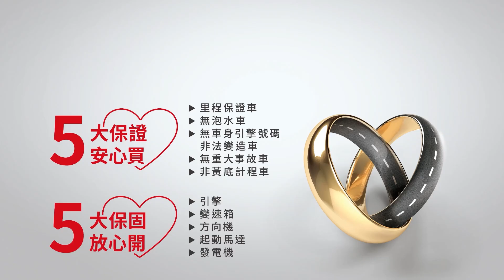【SUM中古車】HONDA FIT 2022年 市場唯一原廠選配超多 大包 尾翼 LED霧燈/門檻燈 PM2.5清淨系統 SUM卡仕寇車業 雲林縣 虎尾鎮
聯絡人：許搖榮

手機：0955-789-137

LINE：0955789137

車輛資訊：
           五大保證 五大保固 YES認證

車輛所在： 雲林縣虎尾鎮興南里竹圍路68之6號